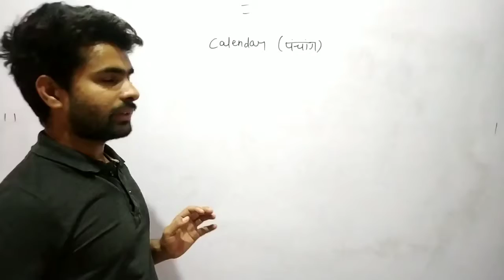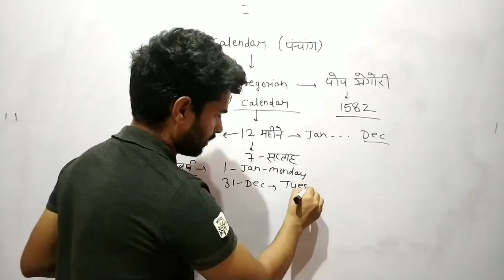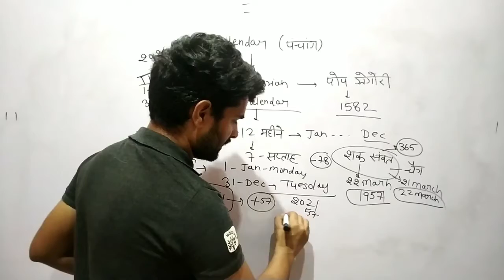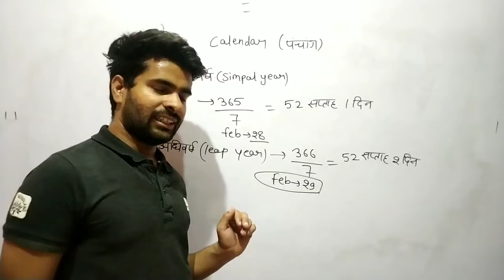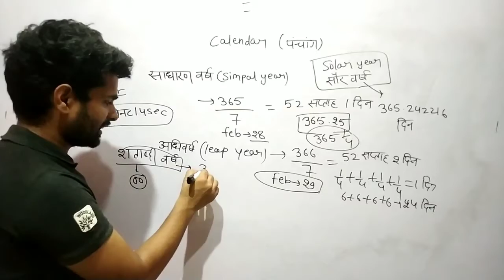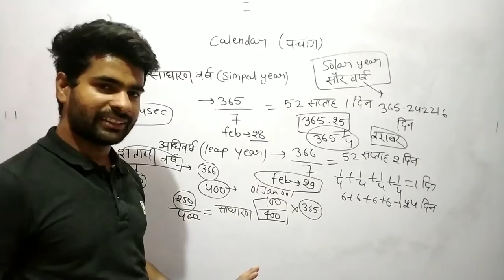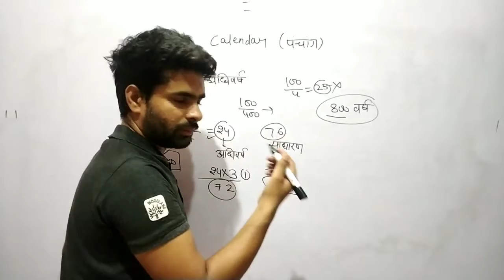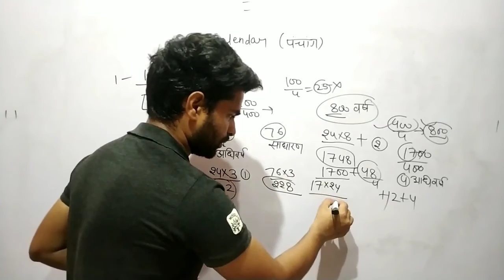Basic of calendar